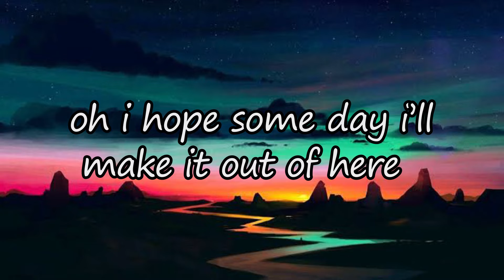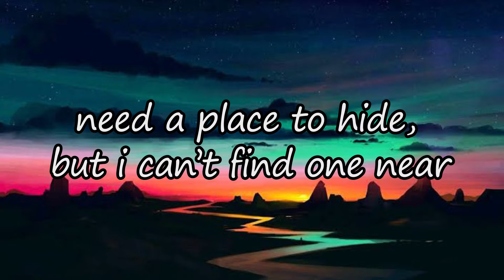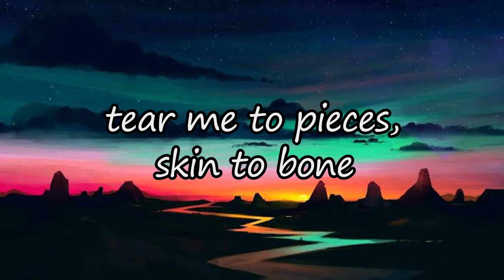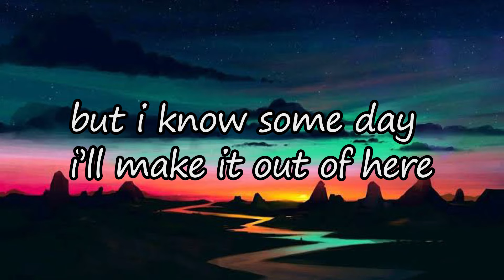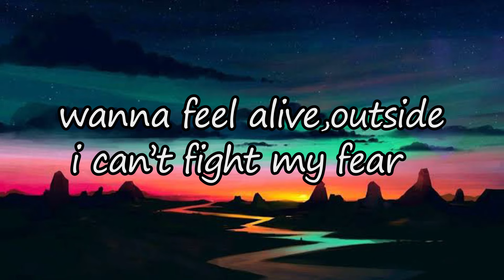Lovely -billie eilish ft Khalid official lyrics